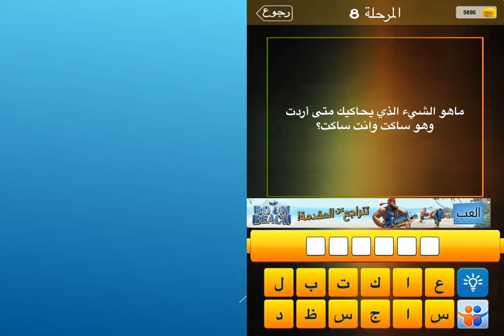ما هو الشيء الذي يحاكيك متى اردت وهو ساكت وانت ساكت؟